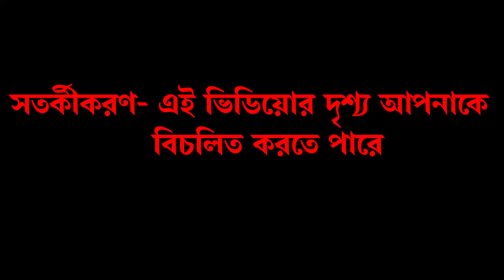'সব উড়ে গিয়েছে', ছত্তিশগড়ে মাওবাদী হামলার সময় কী ভয়ংকর ঘটনা ঘটেছিল? সামনে এল তথ্য!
ছত্তিশগড়ে মাওবাদী হামলার সময় কী হয়েছিল? সামনে এল সেরকমই একটি ভিডিয়ো। যে ভিডিয়োর সত্যতা যাচাই করেনি হিন্দুস্তান টাইমস বাংলা। ওই ভিডিয়ো দেখে মনে হচ্ছে যে মাওবাদী হামলার ঠিক পরেই ওই ভিডিয়ো তোলা হয়েছে। বিস্তারিত দেখুন ভিডিয়ো -